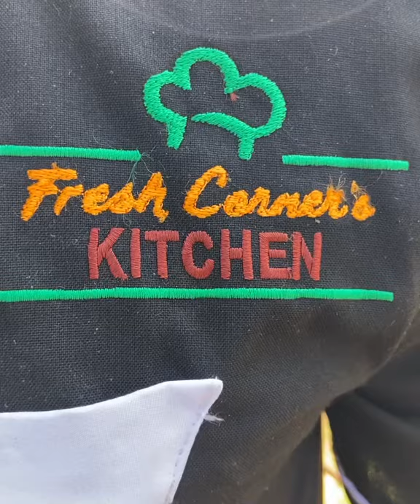Amazing barbecue at entoto park by fresh corner only 400 birr new food post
Barbecue at entoto park fresh corner kitchen addisfoodie addisababa ethiopia Addisfoodie food blogging tube new food posts